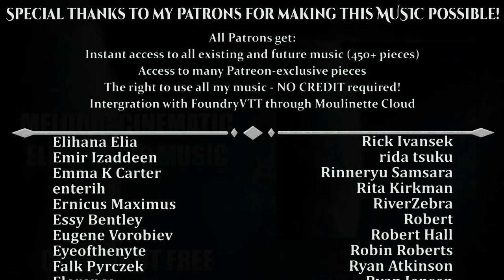Electrorchestra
We need more cinematic techno hybrids

- Download the music in .mp3 format.

0:00 Intro
0:16 Boom, boom, boom
0:33 Verse-ish thingy
1:04 Wait, what's the orchestra doing here..?
1:36 DJ showing of
1:59 Cool, plucky chill part
3:36 Weird decelerating outro